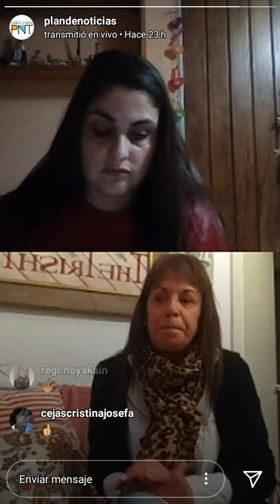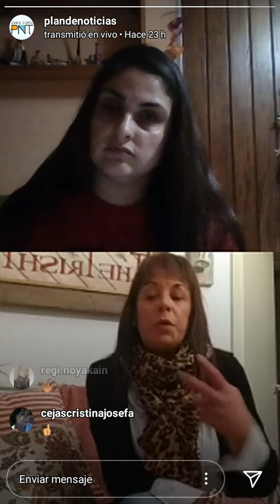Tandilenses solidarios en tiempo de la pandemia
Plan de noticias tandil diálogo con María Laura Kain Lissarrague